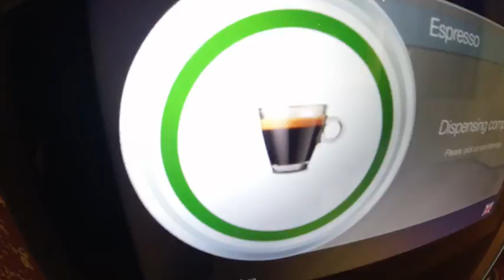Fit Niederlande Besuch Sport#Lifestyle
Ein bisschen Bewegung  tut nicht weh ;) Immer wenn ich unterwegs bin oder jemanden besuche oder im Urlaub, Ich verbringe auch gerne Zeit aktiv.

Troche ruchu nie zaszkodzi, zawsze kiedy jestem gdzies w drodze albo w odwiedzinacg bardzo chetnie spedzam aktywnie czas.